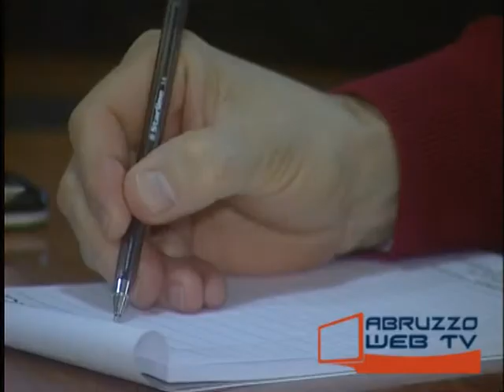Ortona presentato il gruppo di lavoro che redigerà il PRG 240214